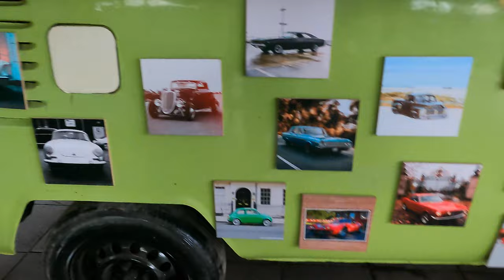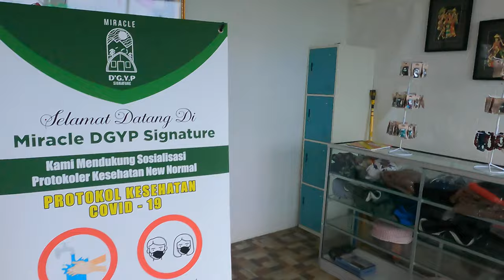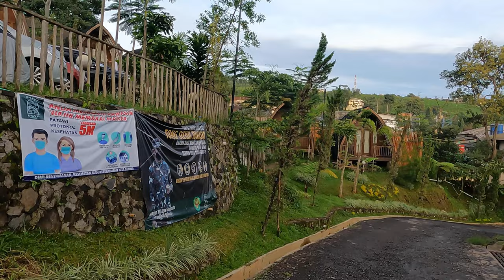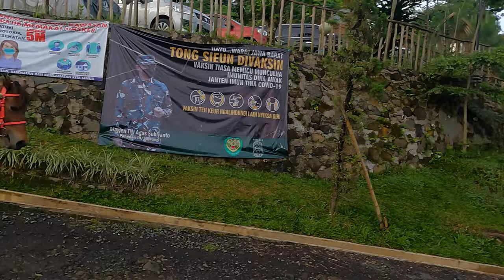Staycation | D'GYP Signature | Ciater - Subang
D’GYP Signature adalah glamping hotel yang berkonsep cotage / Villa, lokasi dari D’GYPS sendiri berada di kampung Ciater RT. 01 RW. 01 Desa Ciater, Kecamatan Ciater Kabupaten Subang - Jawa Barat masih dalam wilayah Bandung Raya.

Disini ada beberapa pilihan penginapan, ada yang bertipe permanen, dimana cotage/villa dibuat dengan dinding kayu dan juga ada Tipe Glamor yang dindingnya terbuat dari kain, dan design dalamnya seperti camping tapi dengan fasilitas hotel tentunya.

Selamat menikmati perjalanan virtual